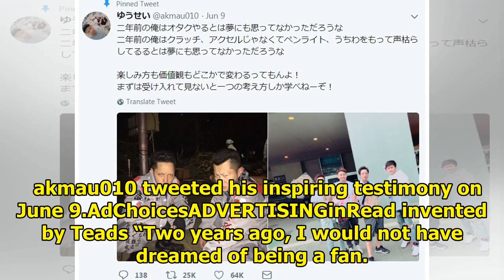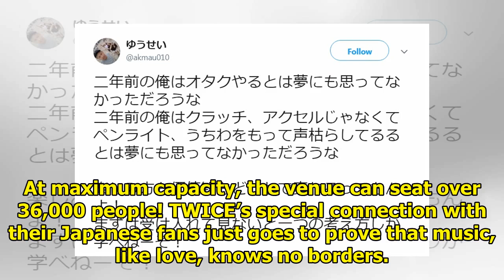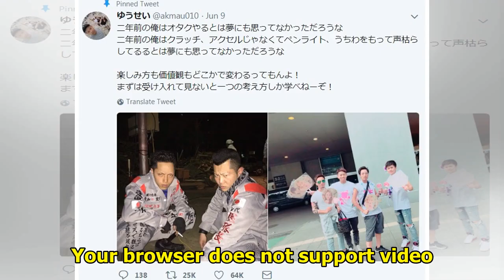This Boy Was A Gang Member, But TWICE Changed His Life Forever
This ONCE‘s life was heading in the wrong until TWICE inspired him to make a U-turn and ditch his ga...